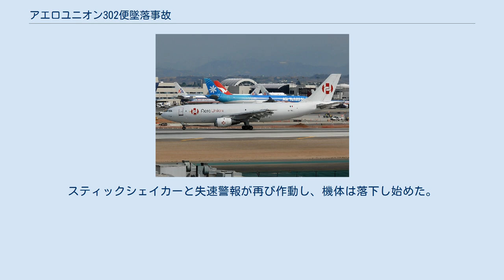アエロユニオン302便墜落事故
アエロユニオン302便墜落事故（アエロユニオン302びんついらくじこ）は、2010年4月13日に発生した航空事故である。
メキシコシティ国際空港からモンテレイ国際空港を経由してロサンゼルス国際空港へ向かっていたアエロユニオン302便（エアバス A300B4-203F）が、モンテレイ国際空港への進入中に失速し墜落した。
乗員5人と地上の2人の計7人が死亡した。
 事故機のエアバス A300B4-203F（XA-TUE）は、1979年に製造され、いくつかの航空会社で運用された。
その後、2002年4月にアエロユニオンへリースされた。
事故までに55,200時間を飛行し、27,600サイクルを経験していた。
 アエロユニオン302便は、メキシコシティ国際空港からロサンゼルス国際空港へ向かう国際定期貨物便だった。
302便は、モンテレイ国際空港の滑走路11への着陸を許可されていたが、進入中に復航を行った。
その最中、機体は失速しCDT23時18分に滑走路から2km手前の高速道路に墜落した。
機体は、高速道路を走行していた自動車に衝突し、運転手が死亡した。
また、機体も墜落により炎上し、乗員5人は全員死亡した。
事故後に、地上で別の死者が発見され、死者総数は7人となった。
事故当時、激しい嵐が発生しており、豪雨とウィンドシアが発生していた。
 メキシコの民間航空総局、エアバスやフランス航空事故調査局等が調査に参加した。
調査により302便は最終進入において、通常の進入速度よりも20ノット (37 km/h)以上低い、110ノット (200 km/h)で飛行していたことが判明した。
また、パイロットが操縦捍を引いたため速度がさらに低下し、スティックシェイカーや失速警報、アルファフロア機能が作動した。
アルファフロア機能の作動により、エンジン出力が最大になり、機首が上がり始めたため、パイロットは操縦捍を前に押した。
しかしトリムは調整されず、迎角は41度を越え、速度は70ノット (130 km/h)まで低下した。
スティックシェイカーと失速警報が再び作動し、機体は落下し始めた。